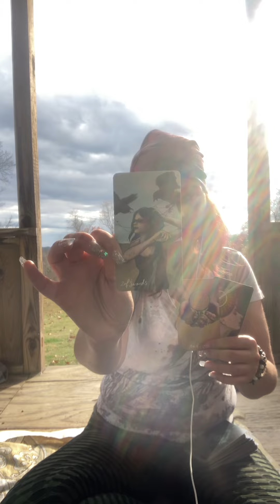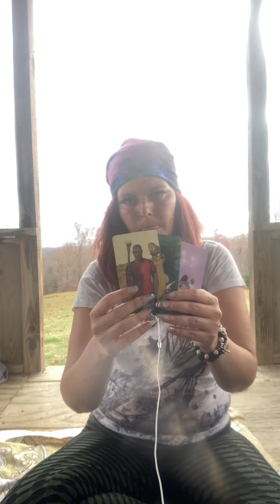aquarius 3rd wk